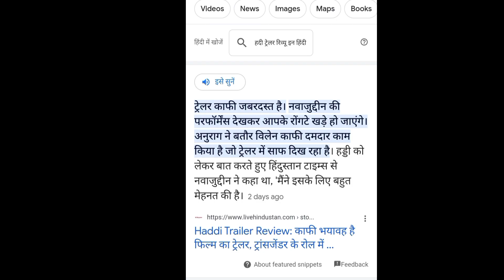Haddi Official Trailer REVIEW | Nawazuddin siddiqui | zee5 | FACTABLE AMAN